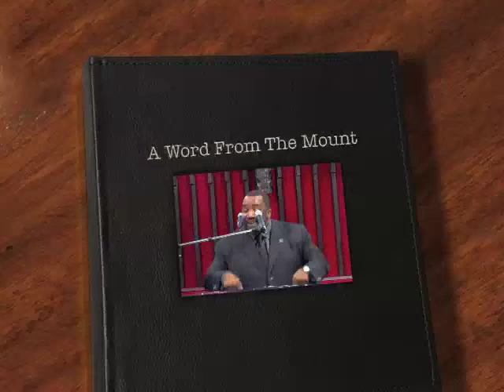In the Waiting Room - Phil. 1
mount zion baptist church, maurice a bates,